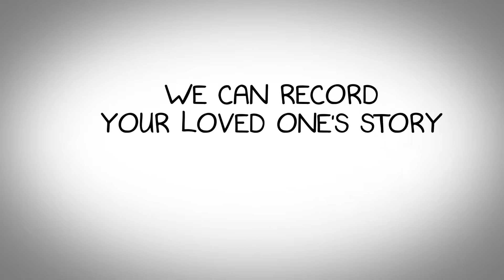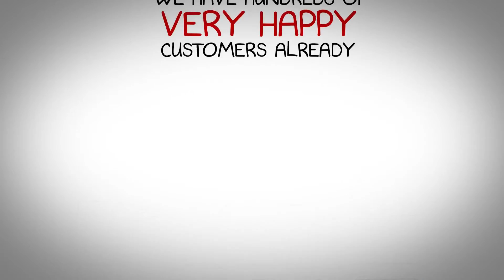Visualegacy Whiteboard Promo